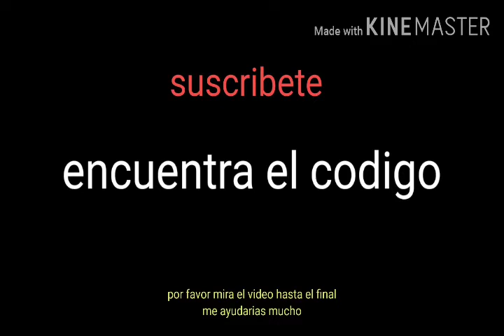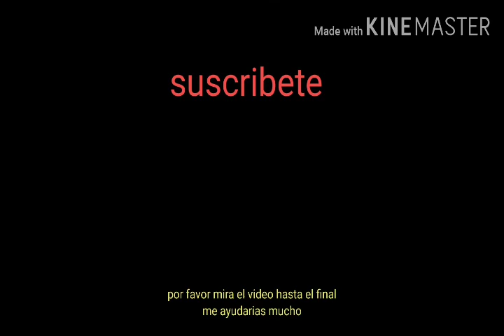¡NUEVO CODIGO! NUEVO CODIGO DE FREE FIRE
EL CODIGO ES.

***. ESTA EN EL VIDEO. ***